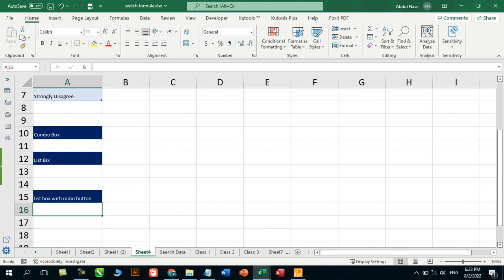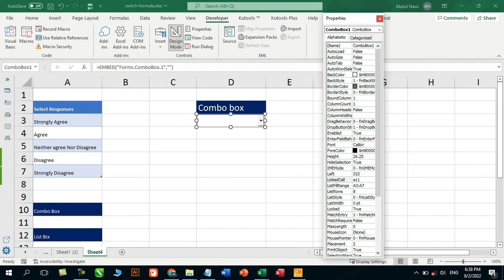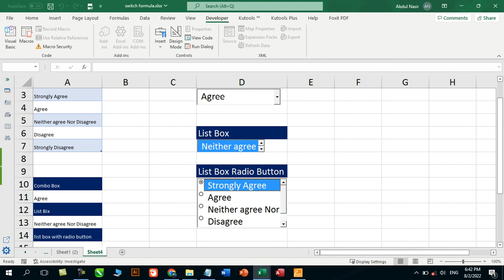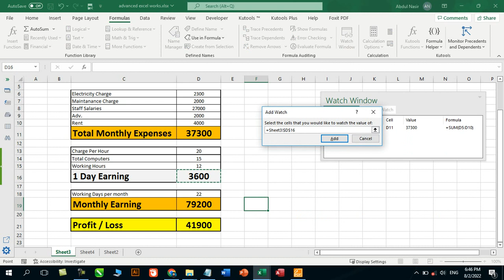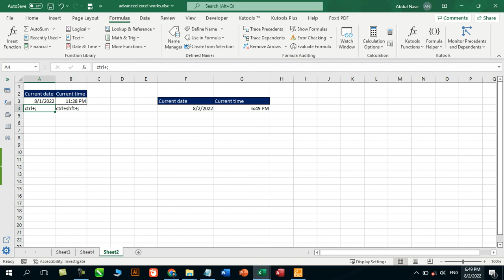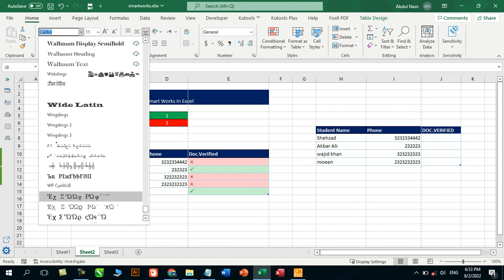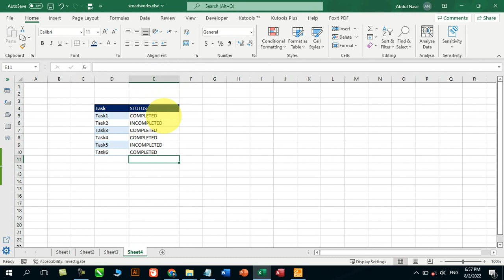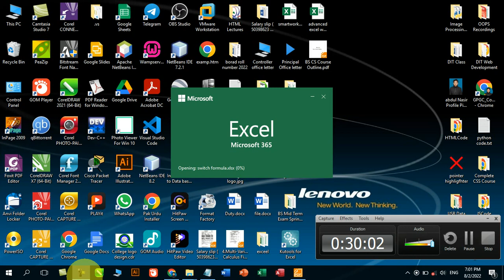Advanced Excel || Smart Work in Excel || How to use Excel in a smart ways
in this excel tutorial you will learn alot of new technique for using excel.